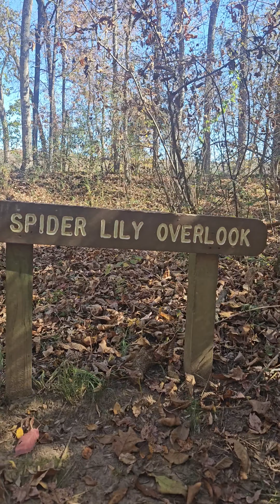Landsford Canal Trail